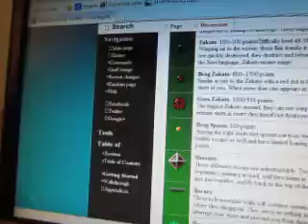MVI 9142 xevious game